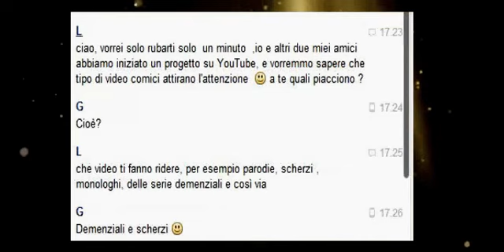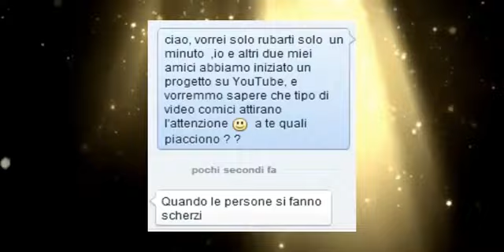Trailer Progress Tubers